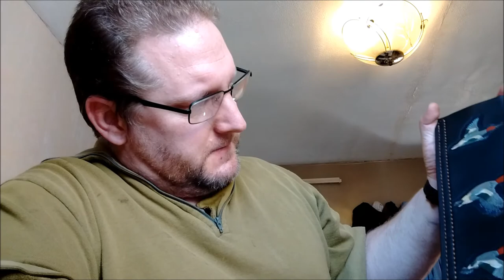Handmade Leather Sheath with Widgeon Artwork for a Custom Hunting and Woodland Golok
Wessex Blades..Hand Made Knives in UK, sharing knowledge, getting outdoors when I can!
Over 10 years of tips and tricks on You Tube
by Scott Williams of Wessex Blades ( National Geographic Preppers UK 2), custom image tooling and knife design by Wessex Blades
😀Also known for modifications on J Adams MOD survival Knives from Sheffield, the Leuku Bush and camp knife ( TA Outdoors) , Ralph Martindale Golok NO.2 sharpening and the Falchion heavy Bowie(Bug Out Vehicles UK).
Should you wish to help the channel grow and get exclusive content and benefits, then consider
Wessex Blades..Making knives, sharing knowledge, getting outdoors when I can!

Should this page contain affiliate links, if you purchase a product through one of them, I will receive commission (at no cost to you),I only will endorse products I have used and have benefited from using, thank you for your support.